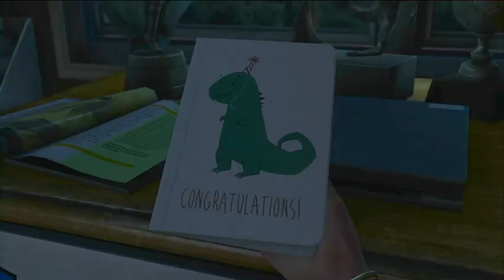The Last of Us Remastered Gameplay Walkthrough - Part 1 (PS4)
The Last of Us Part 2 is coming out VERY soon and so I decided I want to do a walkthrough of The Last of Us Part 1 - Remastered. This is honestly my first time playing the game. I watched the cinematic movie on YouTube years ago, but now I finally get to play the game! Bare with me, I am definitely going to make mistakes haha... Once I finish Part 1, I will be doing a walkthrough of Part 2!

You can find me on Xbox Live, YouTube, Twitter, & Mixer - Xv FOAMY vX